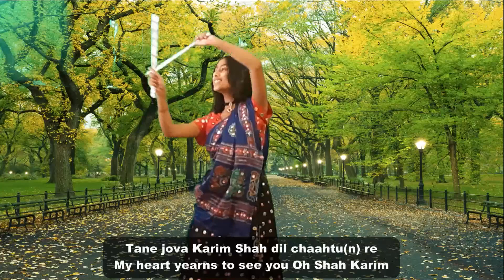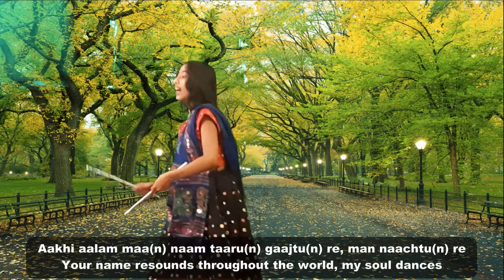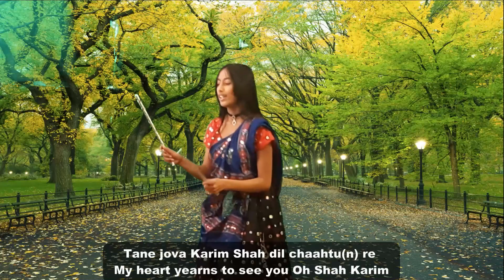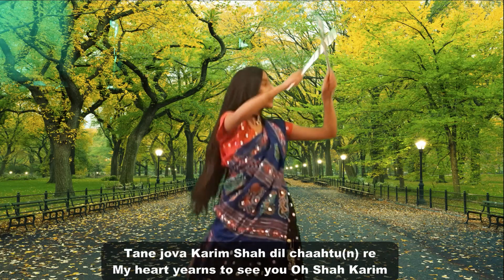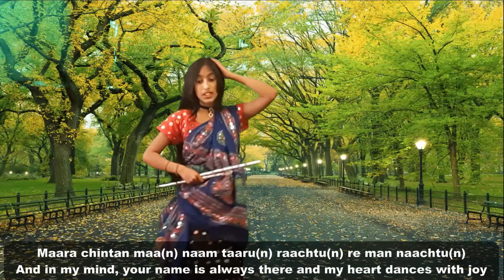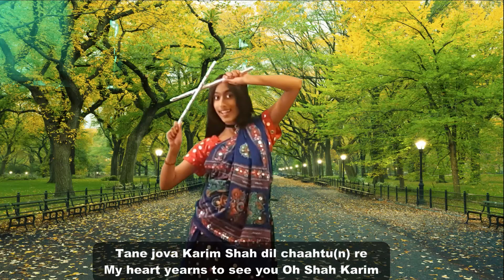"Aakhi Aalam Maa" - Muskan Jiwa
Aakhi Aalam Maan Naam Taarun Gaajtun Re
Your name resounds throughout the world

JollyGul.com presents Hassanally G. Rammal (Suman's) very popular and classic devotional geet "Aakhi Aalam Maan" originally sung by the legendary Khursheed Nurali.

The cover version that we have released is sung by Muskan Jiwa and presented with an elegant dance performance by her. Music has been created by JollyGul Music Group.

The presentation is part of of Salgirah 2020 Celebrations on our platform.

Muskan is 11 years old and is JollyGul.com "Rising Star" and was recently crowned the National Champion of Spelling Bee of Canada in the Junior category!

Devotional Geet
With Lyrics and Translations

Original Song:

Vocals: Khursheed Nurali
Lyrics: Hassanally G. Rammal (Suman)

Cover (This) Version:

Vocals: Muskan Jiwa

Music JollyGul Music Group

Choreography and Dance: Muskan Jiwa

Video: Reeshma Jiwa
Audio and Video Editing: Zul Jiwa